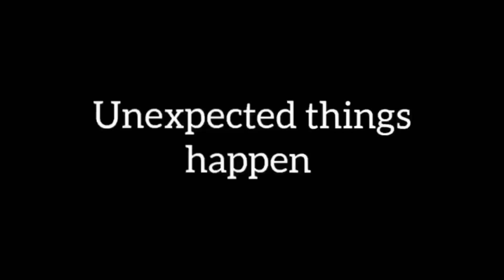UNFINISHED MISSION 1 (Trailer)